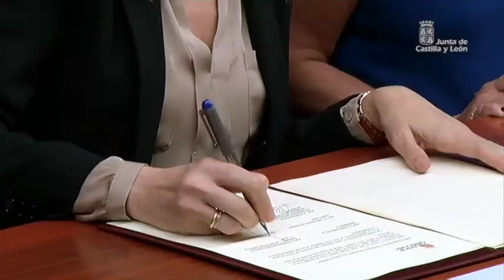Semana JCyL Enero 2014 (3)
El presidente de la Junta de Castilla y León, Juan Vicente Herrera, ha entregado el VIII Premio del Diario de León al Desarrollo Social y los Valores Humanos a las Madres Benedictinas de Sahagún.
Y en la localidad vallisoletana de Villavaquerín, Herrera ha inaugurado  la nueva fábrica de Toro Equipment e Indemat dedicada a la investigación y desarrollo de materiales tecnológicos y maquinaria para el tratamiento de aguas de abastecimiento y residuos urbanos.
Los consejeros de la Presidencia y Portavoz, José Antonio de Santiago-Juárez, y de Cultura y Turismo, Alicia García, han firmado un convenio de colaboración en materia de turismo con las federaciones de casas regionales de Castilla y León, para aumentar la difusión de la imagen turística de la Comunidad y potenciar su promoción a nivel nacional e internacional a través de estos colectivos.
En Madrid se ha presentado Castilla y León como un gran evento gastronómico durante todo el 2014. Alicia García, ha definido a la Comunidad como 'La gran despensa de España'  con el objetivo de proyectar en el mercado nacional el potencial de Castilla y León.
Además, la consejera ha presentado la participación de la Comunidad en Fitur 2014, una cita imprescindible en la promoción de los recursos turísticos de Castilla y León, cuya presencia se basa en cuatro pilares fundamentales.
El consejero de la Presidencia y Portavoz, José Antonio de Santiago-Juárez, ha informado en la rueda de prensa posterior al Consejo de Gobierno, las ayudas a la industria agroalimentaria de Castilla y León concedidas por el Ejecutivo Autonómico en el período 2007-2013.
Y por otra parte, Silvia Clemente, consejera de Agricultura y Ganadería, ha presentado el 'Plan de Acción para las Cooperativas Agroalimentarias en Castilla y León 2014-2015', dirigido a fomentar el cooperativismo que tiene un gran peso en la Comunidad.